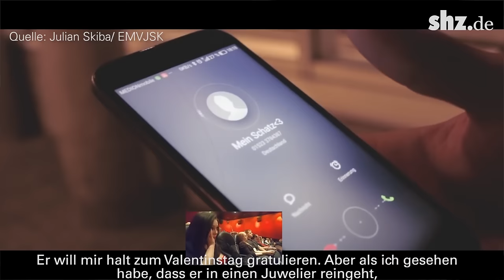Romantikalarm: Heiratsantrag auf der Schleswiger Kinoleinwand am Valentinstag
Mit einem selbstgedrehten Film machte Nikolaj seiner Freundin vor über hundert Menschen im Kino in Schleswig einen Heiratsantrag. Den Film "Fifty Shades of Grey" haben sie im Anschluss aber noch geschaut. Video: Lippmann